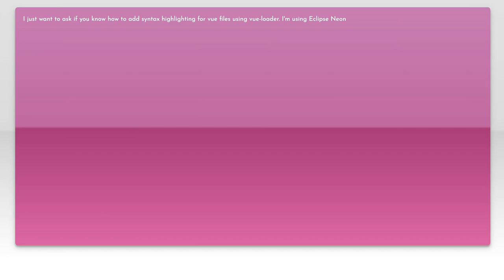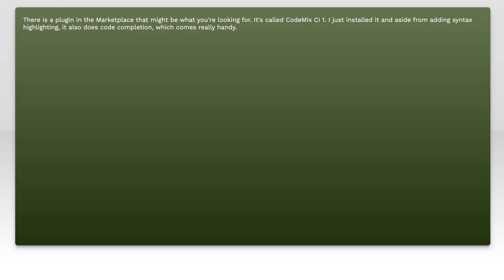How to Enable Syntax Highlighting for .Vue Files in Eclipse IDE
In this video, we'll explore the process of enabling syntax highlighting for .Vue files in the Eclipse IDE. As Vue.js continues to gain popularity for building dynamic web applications, having proper syntax highlighting can significantly enhance your coding experience. Join us as we walk through the steps to configure your Eclipse environment, ensuring that your Vue components are visually distinct and easier to work with.

Today's Topic: How to Enable Syntax Highlighting for .Vue Files in Eclipse IDE

Related to: eclipseide, syntaxhighlighting, #.vuefiles, vue.js, codeeditor, programming, webdevelopment, eclipseplugins, developertools, idesetup, syntaxhighlightingtutorial, vuefilesupport, eclipseconfiguration, codingtips, softwaredevelopment, javascriptframework, front-enddevelopment,